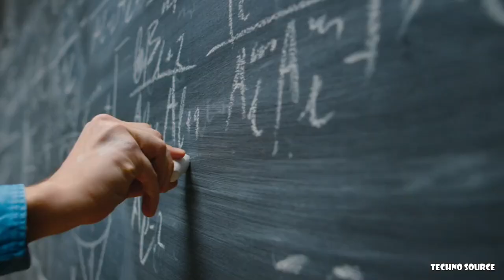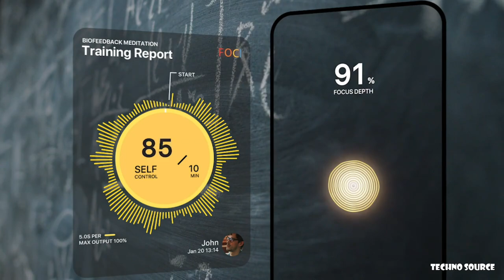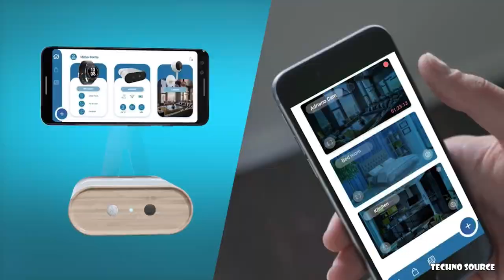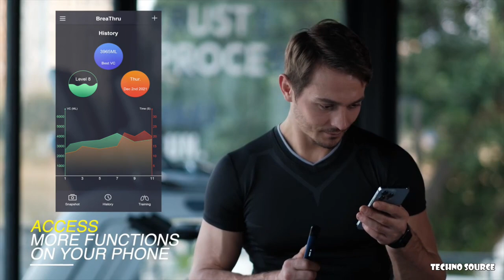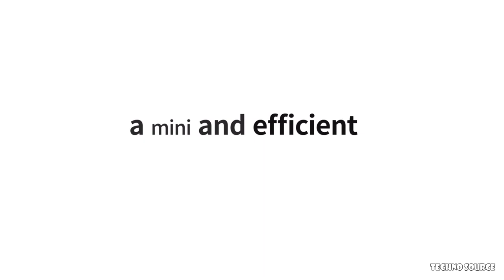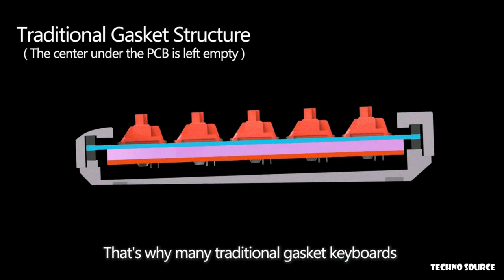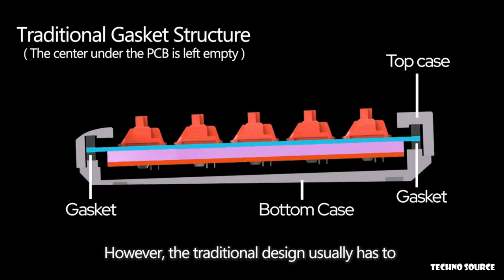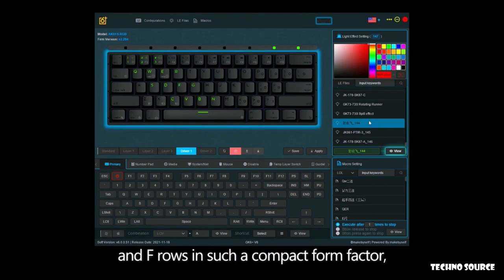7 New Latest TECH Gadgets And Inventions 2022 You NEED To See! TECHNO SOURCE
Topics: 7 New Latest TECH Gadgets And Inventions 2022 You NEED To See!

Today we are presenting you with 7 new futuristic Tech & Gadgets that are coming to market. These new innovations are paving the way and trending up a storm of anticipation!

[00:00] Intro

[00:20] SGS PRO
Smart Mini Electric Engraving & Polishing Pen
Bluetooth Control/Smart Motion Control/Smart Speed Force/CVT/5 Modes/OLED Display/Arrowmax-App/Wireless charger/Forward&Reverse/42bits

[01:18] ACPOTEL
The Most Affordable And Practical Night Vision bino
Three immersive display modes l 18650 rechargeable lithium battery l Trinocular design l 500m vision in total darkness

[02:32] FOCI 2
Work Smart with the most Powerful Productivity Tech
It’s not how hard you work. A better productivity tool to Power Up your 2022!

[03:17] Adriano
Turn your old smartphone into a gateway for Home Automation
Control all your smart devices, transform it into an intelligent camera, and interact with it through microphone or gestures

[04:40] BreaThru
The Simple Spirometer that Goes Anywhere
Get real-time feedback about your lung function. Monitor and record breathing anywhere, anytime to improve fitness and well-being.

[06:15] ROCWARE-RC08 Mini Video Soundbar
Built-in Speaker & Microphone, ToF Autofocus, 90° Ultra-Wide-Angle, 360° Rotating Stand, Loseless Portrait Mode

[07:20] Epomaker Lite
60% Gasket Mount Aluminum Mechanical Keyboard
60% Compact | Patented Shallow Gasket Design | CNC Aluminum Body | Hot-Swappable | Support Android, iOS, macOS, Win | ANSI/ISO Layout